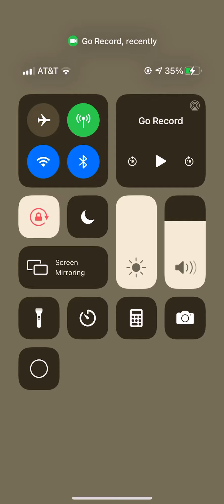ONE GOTTA GO✌🏽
Supa Bih said one gotta go👉🏽